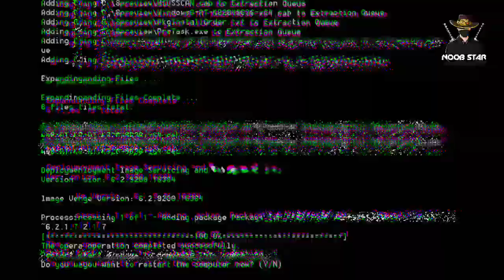New gold royale bundle dress combination || bluesilk royalty bundle combination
best dress combination with gold royale bundle free fire
gold royale combination
gold royale bundle combination free fire
FF gold royale bundle combination
new gold royale bundle dress combination
ujjain gang
Mr Khalid gaming
noob star
madstar FF